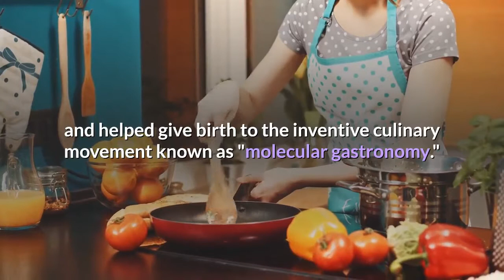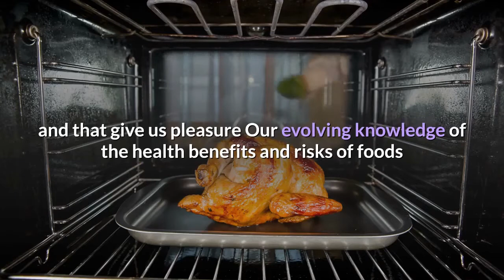On Food and Cooking: The Science and Lore of the Kitchen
Harold McGee's On Food and Cooking is a kitchen classic. Hailed by Time magazine as "a minor masterpiece" when it first appeared in 1984, On Food and Cooking is the bible to which food lovers and professional chefs worldwide turn for an understanding of where our foods come from, what exactly they're made of, and how cooking transforms them into something new and delicious.
On Food and Cooking pioneered the translation of technical food science into cook-friendly kitchen science and helped give birth to the inventive culinary movement known as "molecular gastronomy." Though other books have now been written about kitchen science, On Food and Cooking remains unmatched in the accuracy, clarity, and thoroughness of its explanations, and the intriguing way in which it blends science with the historical evolution of foods and cooking techniques.
Among the major themes addressed throughout this edition are:
Traditional and modern methods of food production and their influences on food quality
The great diversity of methods by which people in different places and times have prepared the same ingredients
Tips for selecting the best ingredients and preparing them successfully
The particular substances that give foods their flavors and that give us pleasure
Our evolving knowledge of the health benefits and risks of foods

On Food and Cooking is an invaluable and monumental compendium of basic information about ingredients, cooking methods, and the pleasures of eating. It will delight and fascinate anyone who has ever cooked, savored, or wondered about food.